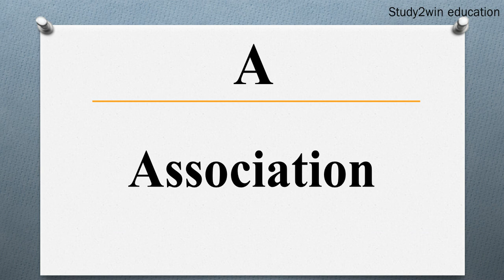BAI ka full form | Full form of in English | Subject - ORGANISATION